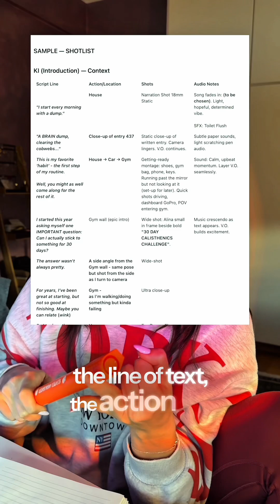Day 5/30 Mastering A.I for creatives — getting deeper with ChatGPT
Follow your FOMO :)